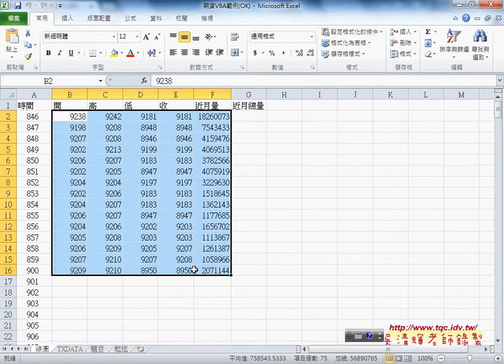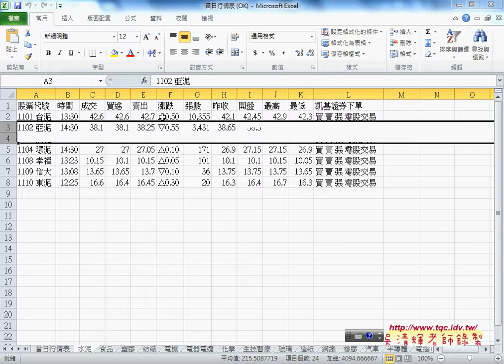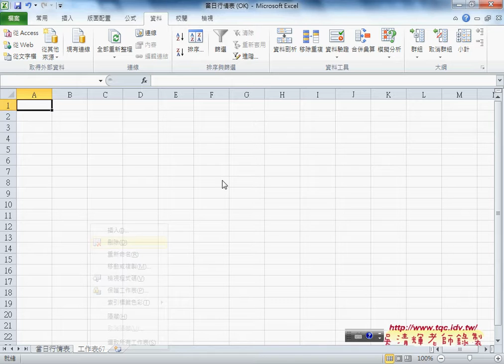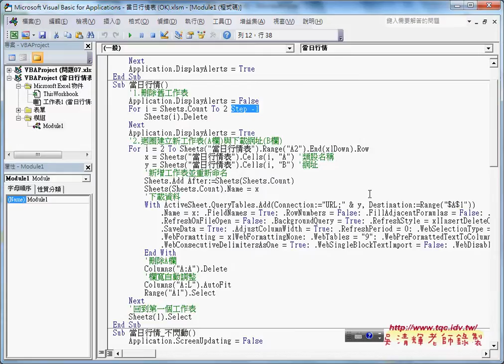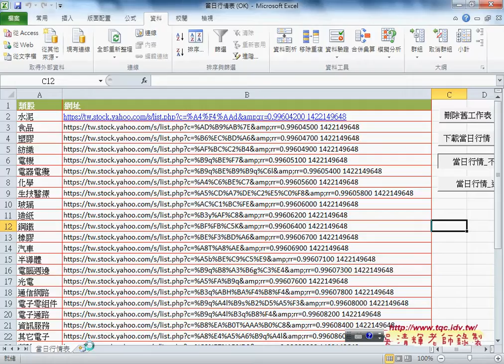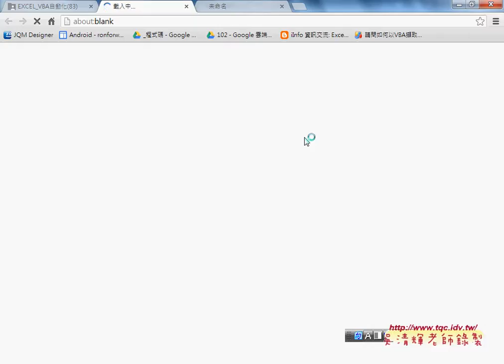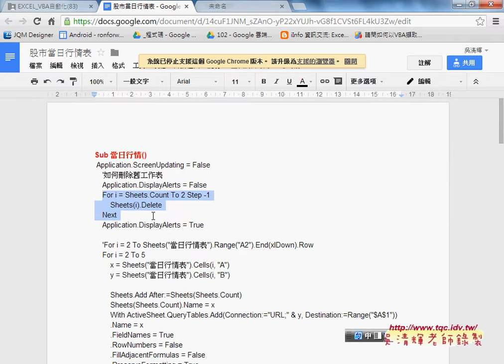如何批次下載網路資料並新增工作表